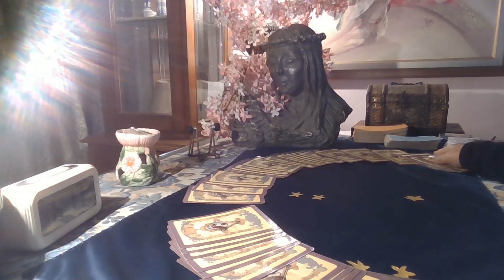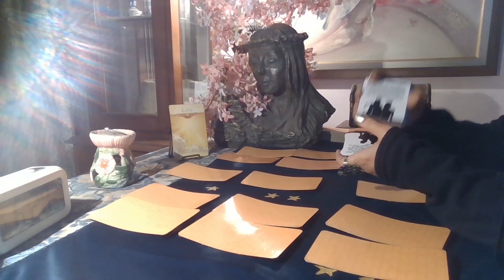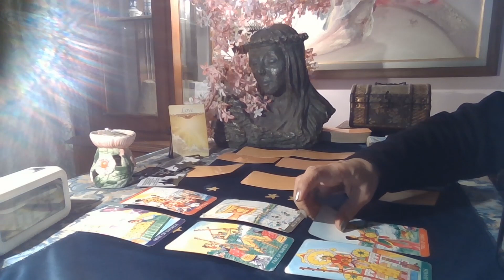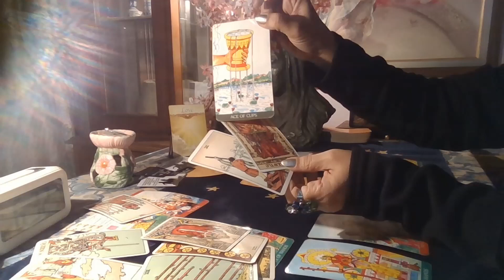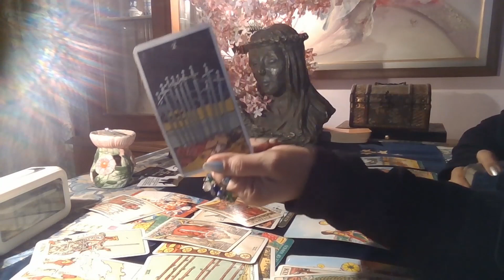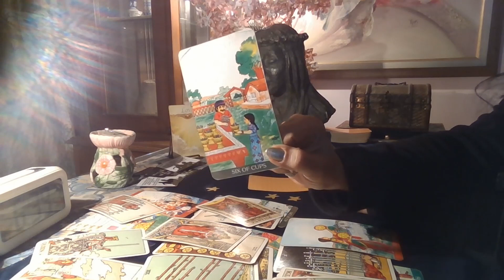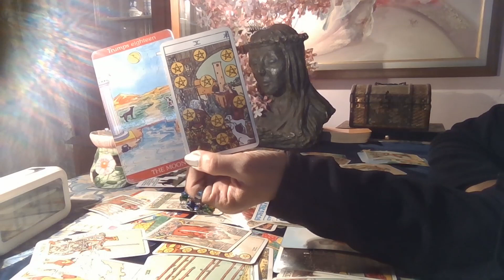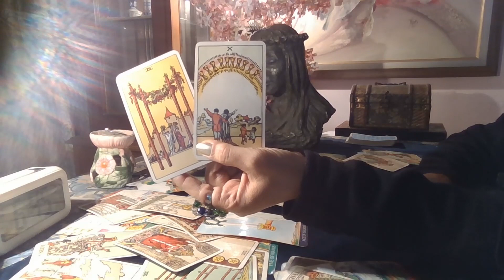Aries Tarot - NEW & OLD...YOU ARE A CATCH !! / December 2020 /